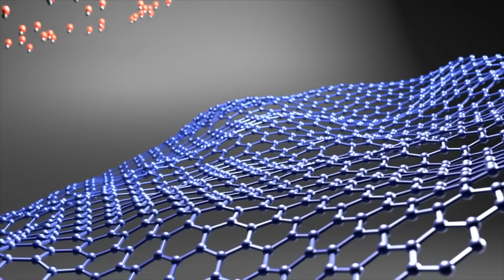Do Other Dimensions Really Exist?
An exploration of whether other dimensions truly exist in the universe.